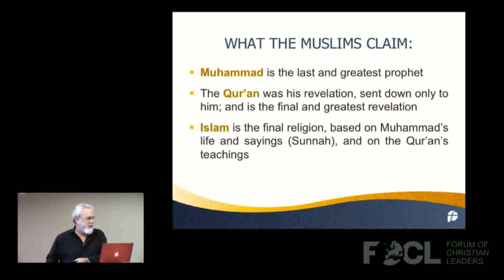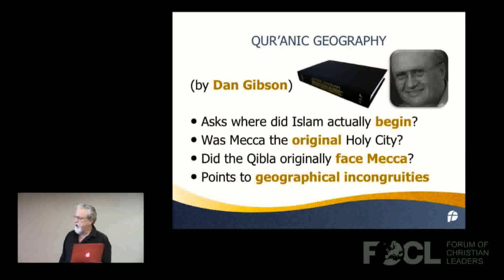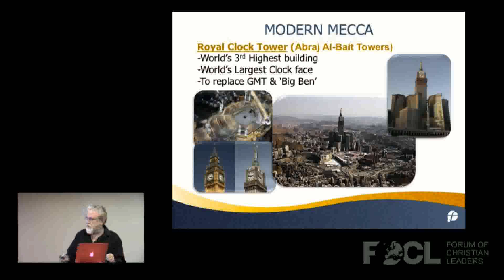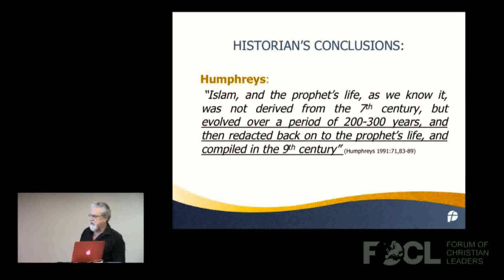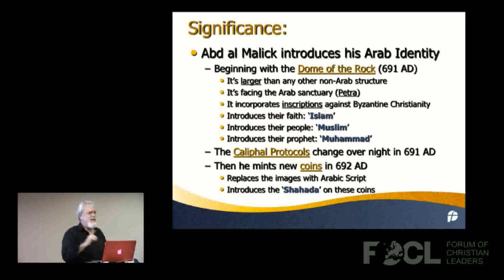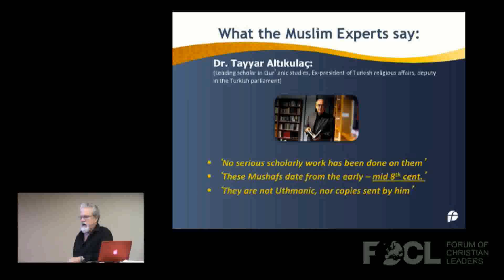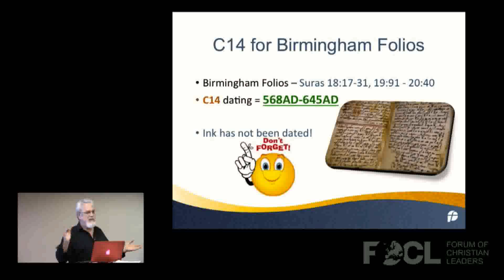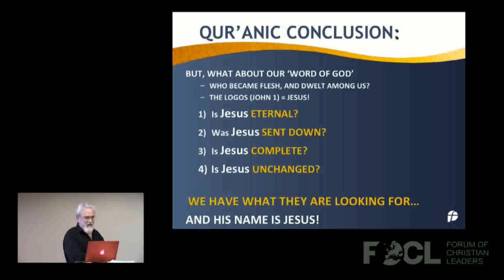FOUND! Historical Problems with the Qur'an, Mecca & Muhammad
Islamic historian JAY SMITH reveals the false and historical innacuracies of MYSTERY, BABYLON THE GREAT HARLOT - The mother of all false religions and Idol worship in all human history - Revelation 17 & 18